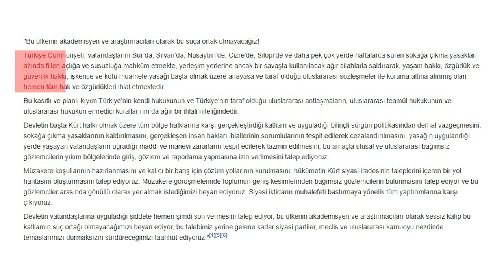KHK SÖMÜRÜSÜNE SON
Türkiye’de darbeye teşebbüs edilen 15 Temmuz 2016 gecesinin üzerinden 5 yıl geçti. Üzerinde 50 seneyi aşkındır plan yapılan bu darbe girişimi, Türk halkının da gücüyle başarılı olamadı ama FETÖ’cü hainler her yere sızdırıldığı için etkileri hâlâ devam ediyor. En çok tartışılan, gündem yaratılan konulardan biri de sözde KHK mağdurları! Herkesin diline pelesenk olmuş bu mağduriyetin aslında ne kadar işe yaradığını açıklıyoruz.

00:00 Giriş
00:53 15 Temmuz darbe girişimi üzerinden 5 yıl geçmesine rağmen etkileri ve operasyonları hâlâ devam ediyor.
01:21 Muhalefet partileri, hain FETÖ’cüler için “KHK’lıların durumu ne olacak ?” diye sormaktan hiç vazgeçmedi.
02:14 KHK neden çıkarıldı?
03:00 15 Temmuz darbe girişimi sonrası OHAL ilan edildi, işte bu yüzden de KHK’nın birden ortaya çıktığı söylenemez.
03:25 Eski emniyet müdürü Mithat Aynacı tank görüntüsü ile hafızalara kazındı.
04:17 KHK ile ihraç edilenler arasında yer alan Mithat Aynacı, başka türlü görevden alınamamıştı.
04:22 MİT’e sızdırılan Basri Aktepe kimdir ?
04:40 KHK öncesi FETÖ’cü hakimler diğer örgüt üyelerinin ihraç edilmesinin önüne geçiyordu.
05:01 FETÖ’cü savcılar arasında yer alan Zekeriya Öz, meslekten 9 ay sonra alınabildi.
05:56 Barış Akademisyenleri bildirisi ile Türkiye’nin yargılanmasını istemişti.
06:50 KHK ile ihraç edilenler, sürekli mağdur olarak gösteriliyor ancak işin aslı nedir?
08:02 15  Temmuz darbe girişimi sonrası OHAL Komisyonu nasıl karar veriyor?
09:35 OHAL Komisyonu, KHK ile ihraç edilenlerin Bank Asya’ya FETÖ elebaşının emriyle para yatırdığını tespit etti.
11:05 KHK mağduru olduğunu iddia eden herkes, OHAL Komisyonu’nun da işlemediğine inanıyor.
11:28 Akın Öztürk darbe girişimi sonrası özlük haklarının iadesi için OHAL Komisyonu’na başvurdu.
11:42 Fatih Şahin 15 Temmuz darbe girişimi sırasında Ömer Halisdemir’i öldürmesine rağmen OHAL Komisyonu’ndan yararlanmak istedi. Başvurusu reddedildi.
12:00 Eski tuğgeneral Ali Osman Gürcan, FETÖ’cü hainler için emrindeki komandoları Ankara’ya göndermeye hazırlanmasına rağmen haklarının iadesini isteyen diğer isimlerden yalnızca biri.